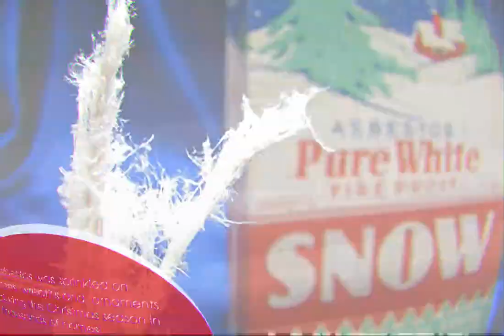Asbestos and the classic “The Wizard of Oz”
Believe it or not, in the early half of the 20th Century, asbestos was widely used as Christmas decor because of its white, fluffy appearance (years before the substance was recognized as a major risk factor of cancer).
Asbestos was also commonly used in movies to fake the snow. One of the most famous asbestos snow scene was during the filming of “The Wizard of Oz,” the 1939 classic with Judy Garland that became the most watched film in history.

Even though the use of asbestos was banned years ago, there are still many remains of this harmful material all around. Fortunately, the awareness now a days is bigger and the chances of exposure on a daily basis are less.